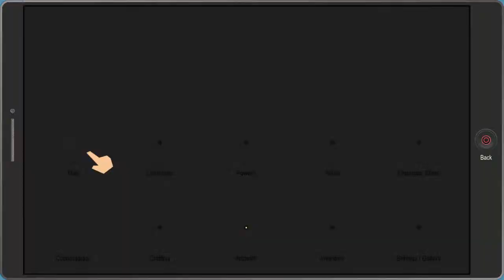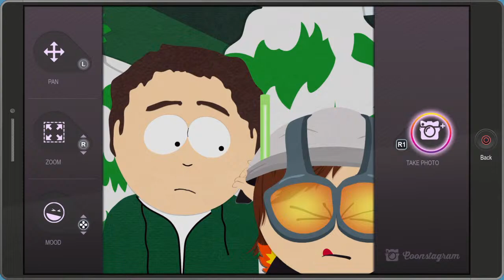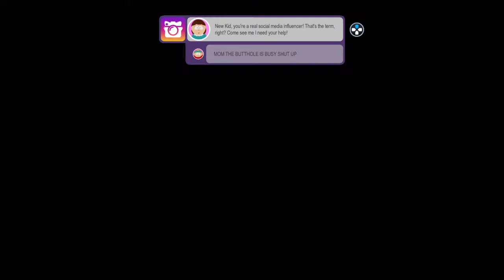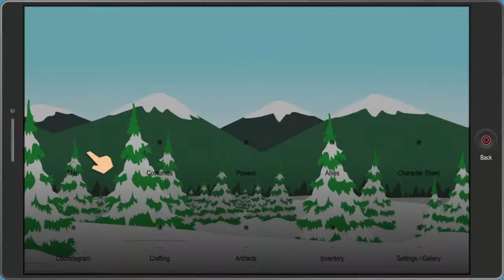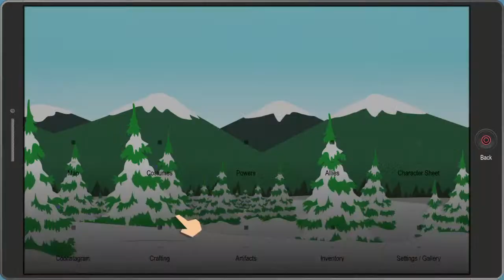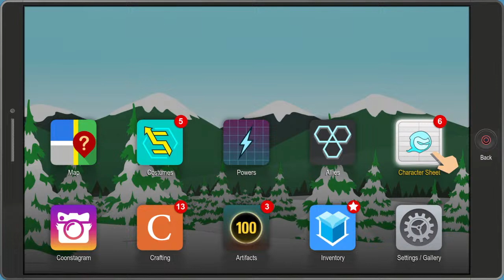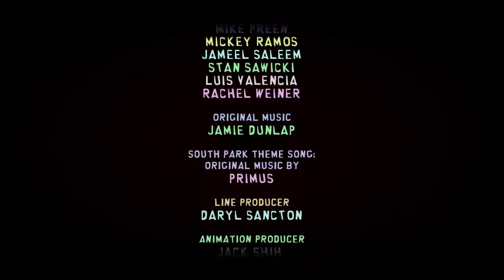Kid by Day, Hero by Night! | South Park The Fractured But Whole Stream (PART 2)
Hello everyone of the YouTube Universe, my name is Partyman Official and this is Part 2 of South Park: The Fractured But Whole!